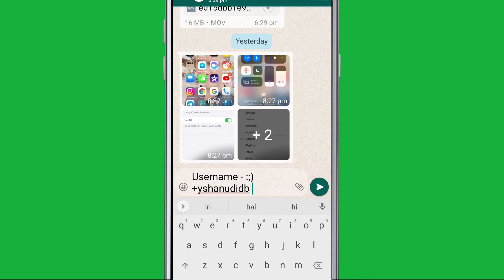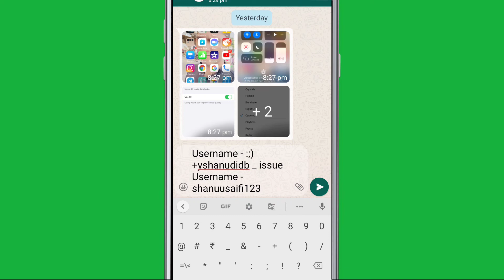Error Occurred processing this Form The Username can contain only alphanumeric characters Problem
Error Occurred processing this Form The Username can contain only alphanumeric characters underscore, and hyphens, and must begin and end with alphanumeric character. Problem Solve